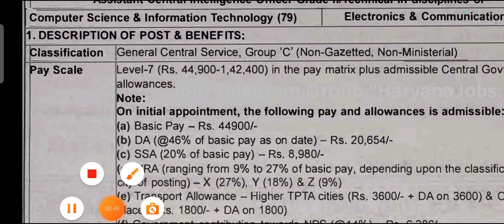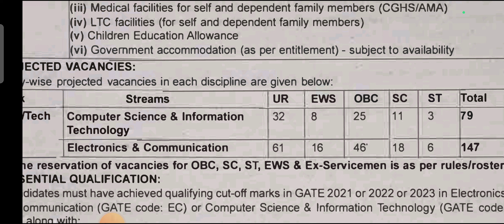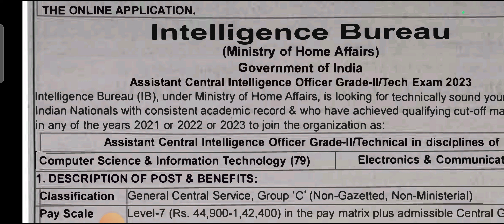200+ पदों हेतु विज्ञापन जारी llजल्दी करें मित्रों ll ये मौका जाने ना पाए llJobs Notification 2023 ll